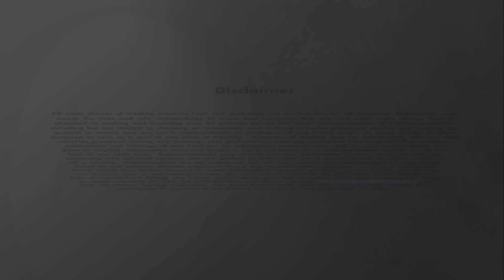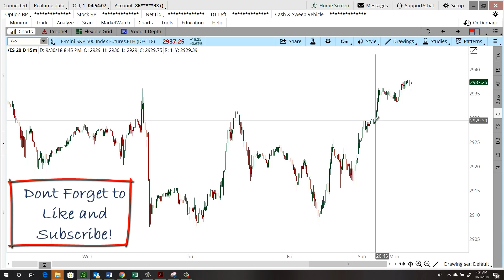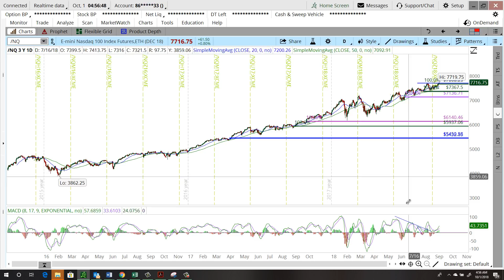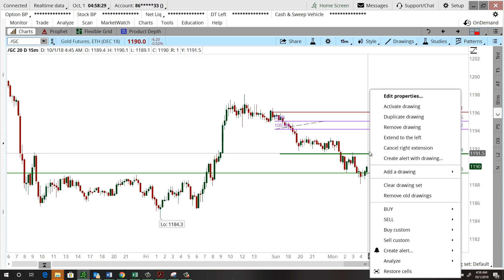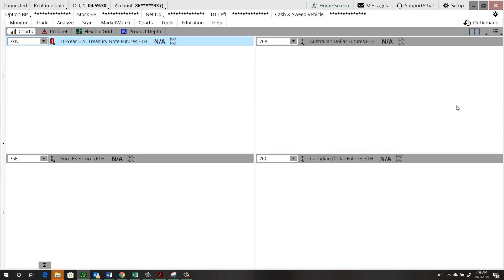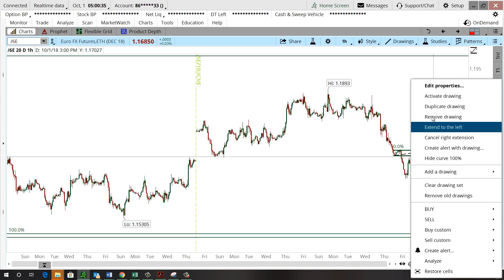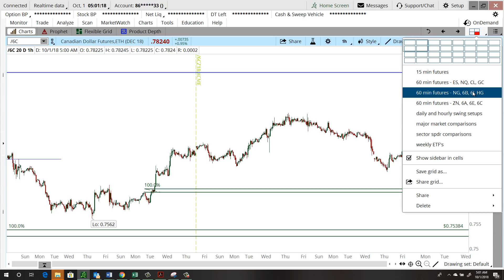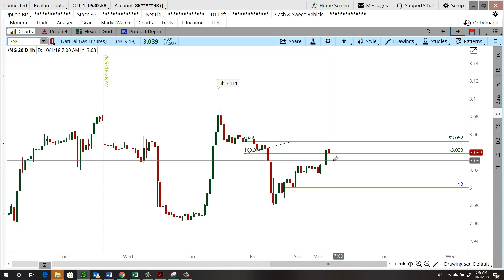Daily Market Commentary - 10/01/2018 - Chuck Fulkerson